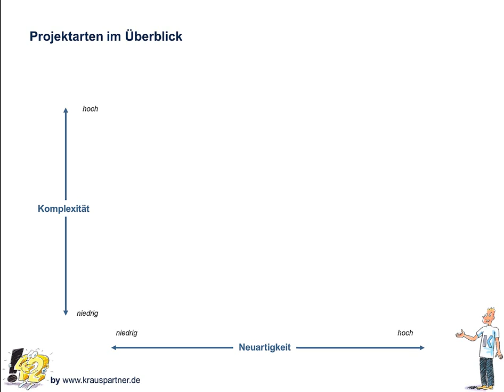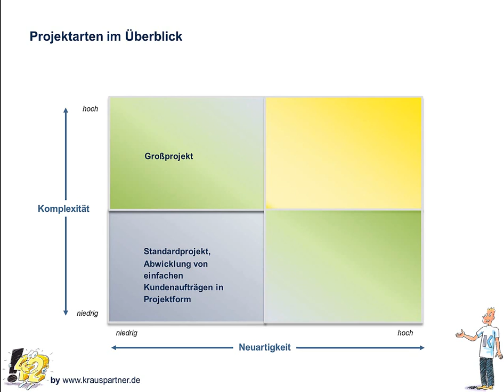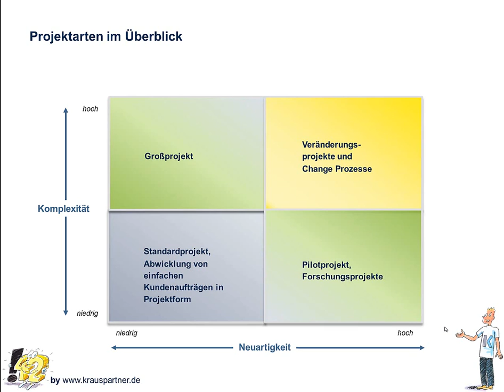Projektarten: Routine-Projekt? Groß-Projekt? Innovations-/Change-Projekt?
Erklär-Video Projektarten: die vier verschiedenen Projektarten - spezifische Anforderungen an das Projekt-Management - Dr. Georg Kraus

Herzlich Willkommen im Bereich 42 - hier bekommt ihr Anworten auf alle Fragen!
Thema: Projektarten

Georg Kraus, Geschäftsführer und Institutsleiter Strategie bei Dr. Kraus&Partner  und Daniel Krones, Institutsleiter Projektmanagement unterhalten sich über das Thema Projektarten.
In welche Kategorien lassen sich Projekte einteilen?
Welche Methoden des Projektmanagements wende ich auf welche Projektarten an?
Antworten findet ihr in diesem Video. Viel Spaß!